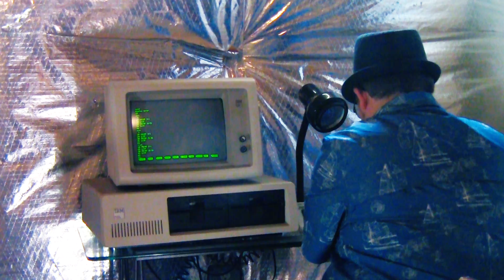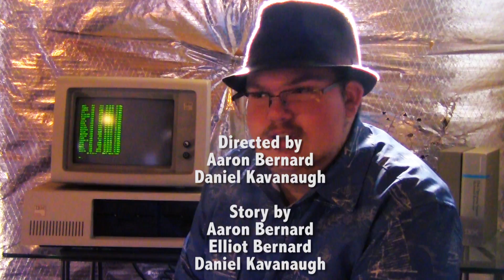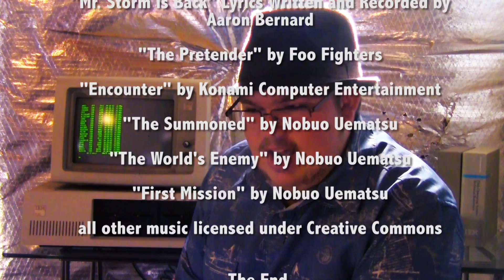Soaked: An Umbrella In The Storm